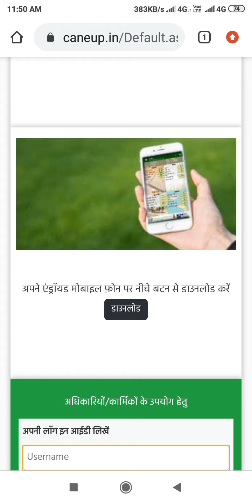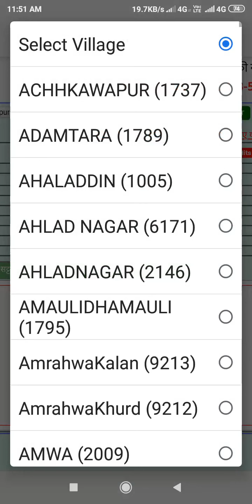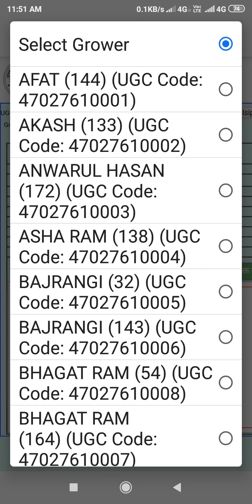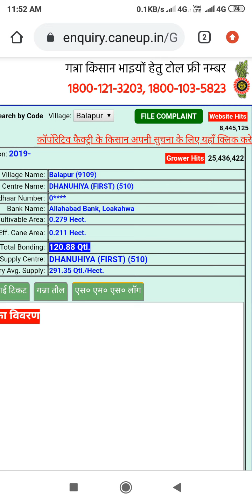गन्ने का पर्ची कैसे देखें करें। (उत्तर प्रदेश)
राहुल पाण्डेय